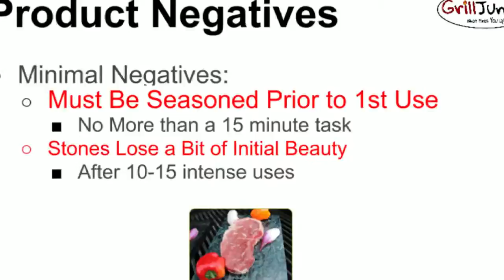Brazilian Ice Product Review - Grilling Stones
We conducted one of our Grilling Product Reviews in the Brazilian Ice Grilling Stones. Hot Product or Stone Cold?